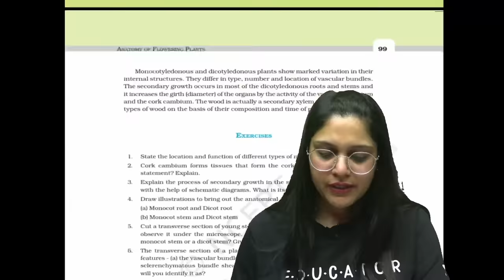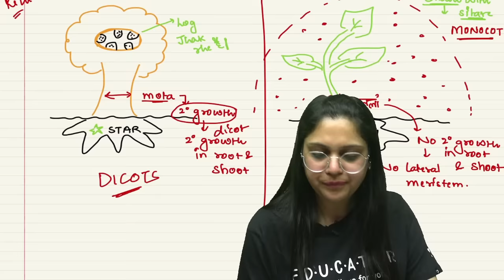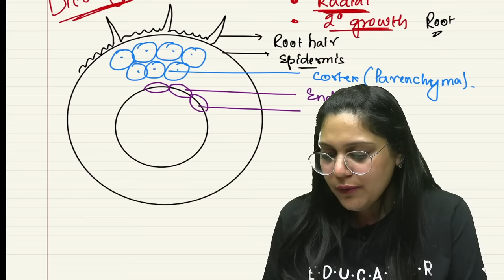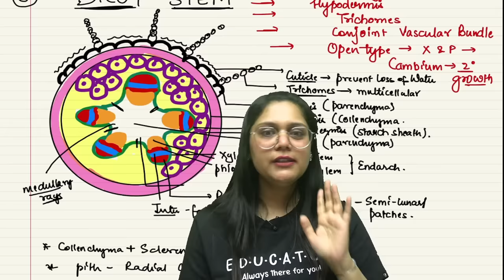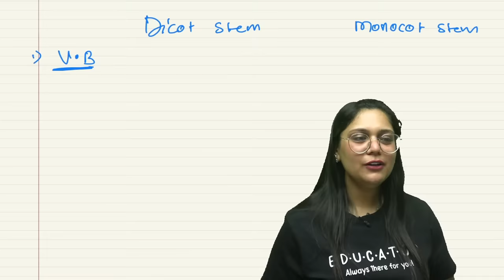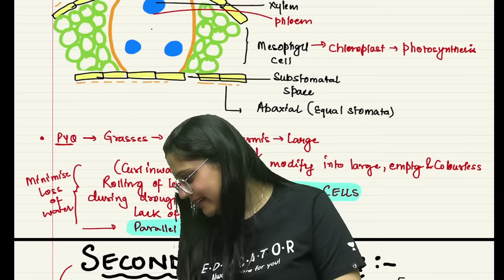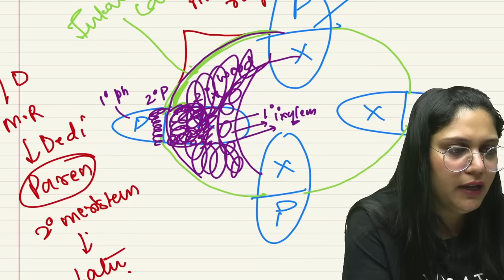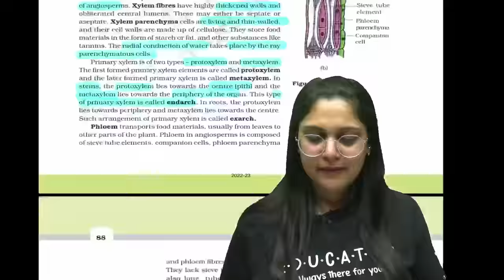Phoenix 2.0: Biology Most Important Video for NEET 2025 | Unacademy NEET Toppers | Udaan